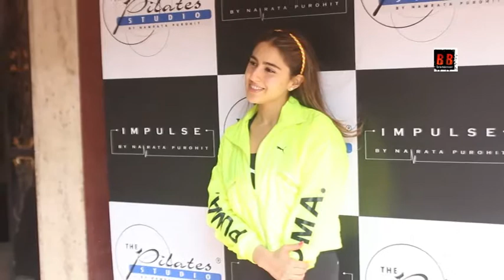Sara Ali Khan, Jhanvi Kapoor, Sonakshi Sinha & Others at Namrata Purohit Pilates Bash